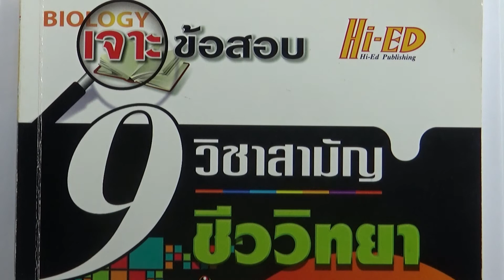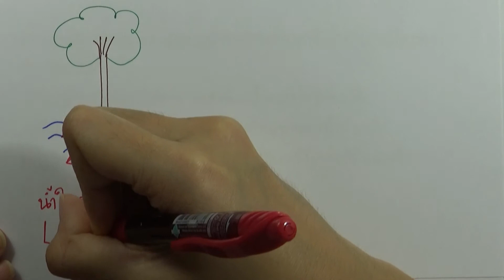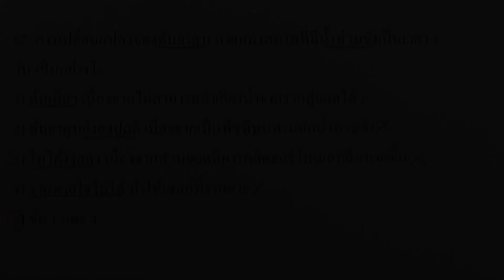โจทย์ชีววิทยา ม.ปลาย 600 ข้อ ชุด03 ข้อ 87